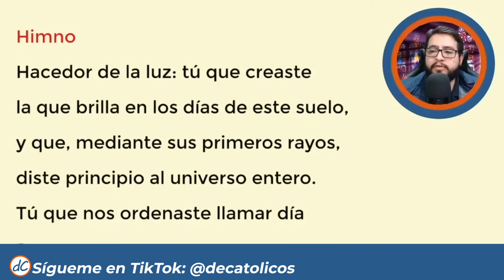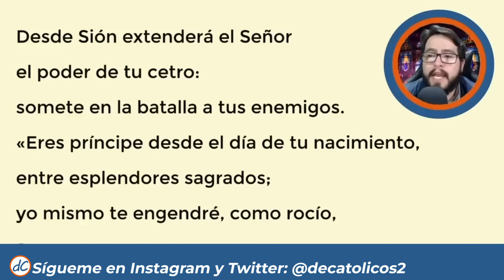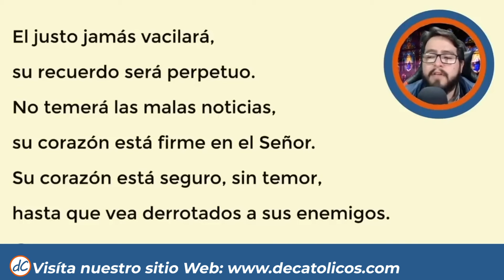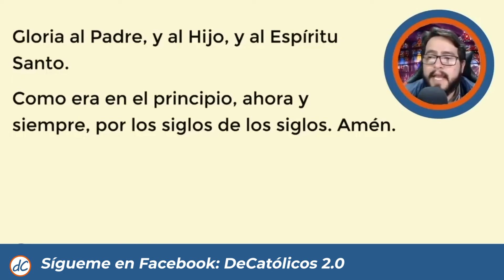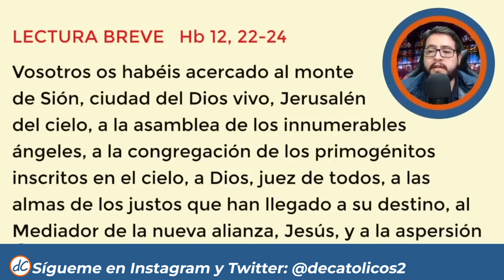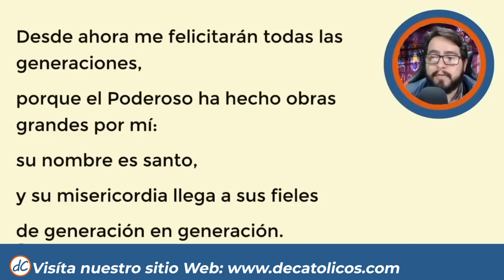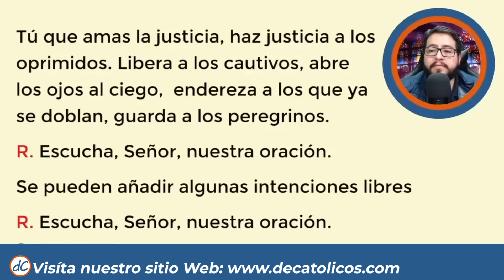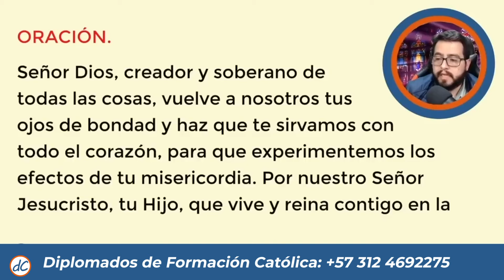🔥 VISPERAS DEL DIA DE HOY 6 de Octubre de 2024 | Oración de la Tarde 🙏 LITURGIA DE LAS HORAS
★★🙌 VISPERAS DE HOY 🙌 | Liturgia de las horas de hoy
Oración de la tarde de hoy 6 de Octubre 2024